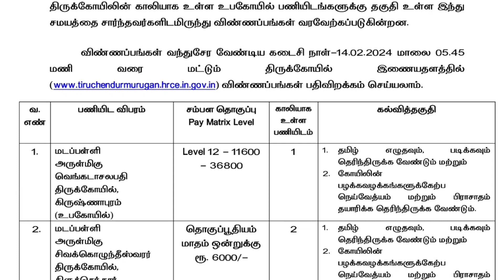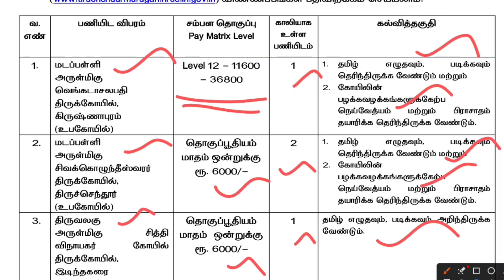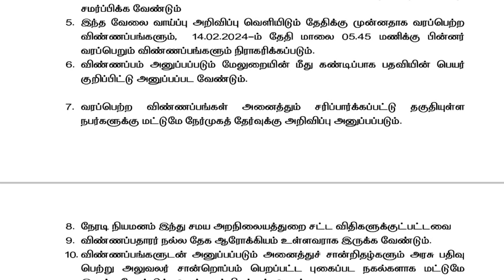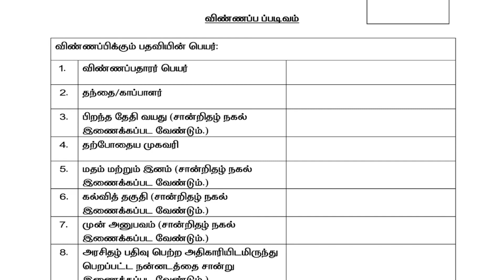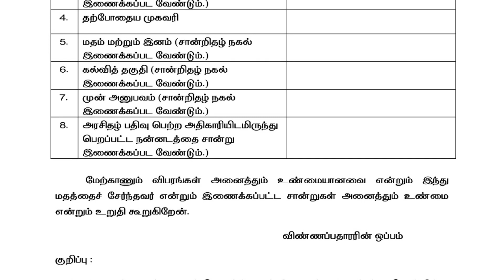Thiruchendur Murugan Temple Recruitment 2024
Thiruchendur Murugan Temple Recruitment 2024 06 JE, AE Posts

Arulmigu Subramania Swamy Temple, Tiruchendur invites applications for recruitment of 06 Junior Engineer (Electrical), Assistant Engineer (Civil), Madapalli (Sub Temple), Thiruvalagu (Sub Temple) Posts. The applicants are requested to Download Application Form through Official The last date for the receipt of application along with enclosures is 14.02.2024 @ 05.45 PM. Before applying for the recruitment, candidates must carefully read the Thiruchendur Murugan Temple JE, AE 2024 notification and ensure their eligibility.

Organization Name: Arulmigu Subramania Swamy Temple, Tiruchendur
Job Category: Tamilnadu Govt Jobs
Employment Type: Regular Basis
Total No of Vacancies:  06 Junior Engineer (Electrical), Assistant Engineer (Civil), Madapalli (Sub Temple), Thiruvalagu (Sub Temple) Posts
Place of Posting:  Thiruchendur
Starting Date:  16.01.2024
Last Date:  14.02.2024 @ 05.45 PM
Apply Mode: Offline
Latest Thiruchendur Murugan Temple Vacancy Details:

Thiruchendur Murugan Temple Invites Applications for the Following Posts

1. Junior Engineer (Electrical) 01
2. Assistant Engineer (Civil) 01
3. Madapalli (Sub Temple) 03
4. Thiruvalagu (Sub Temple) 01
  Total 06

Eligibility Criteria:
Educational Qualification:

1. Junior Engineer (Electrical) – A Diploma in Electrical Engineering.
2. Assistant Engineer (Civil) – (1) A bachelor degree in Civil Engineering; or (2) A Pass in Sections A and B of the Institution of Engineers (India) Examinations in Civil Engineering.
3. Madapalli (Sub Temple) – (1) Must be able to read and write in Tamil; and (2) Must know to prepare Neivedyam and Prasadam according to customs and usage prevailing in the temple.
4. Thiruvalagu (Sub Temple) – Must be able to read and write in Tamil.

1. Junior Engineer (Electrical) – 18 to 45 Years
2. Assistant Engineer (Civil) – 18 to 45 Years
3. Madapalli (Sub Temple) – 18 to 45 Years
4. Thiruvalagu (Sub Temple) – 18 to 45 Years
Go through Thiruchendur Murugan Temple official Notification 2024 for more reference

Salary Details:

1. Junior Engineer (Electrical) – Level 31 – Rs.35900 – 113500/-
2. Assistant Engineer (Civil) – Level 35 – Rs.36700 – 116200/-
3. Madapalli (Sub Temple) (1 Post) – Level 12 – Rs.11600 – 36800/-
3. Madapalli (Sub Temple) (2 Post)  – Rs.6000/-
4. Thiruvalagu (Sub Temple) – Rs.6000/-

Selection Process:
Thiruchendur Murugan Temple may follow the following process to select the candidates.

1. Short Listing
2. Interview

Important Dates:

Last date for Submission of Application 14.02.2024 @ 05.45 PM